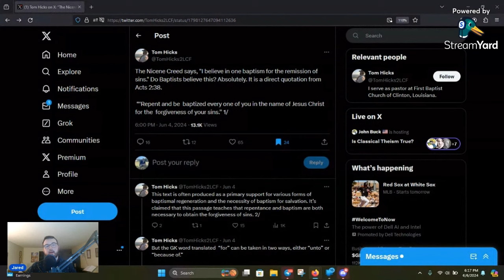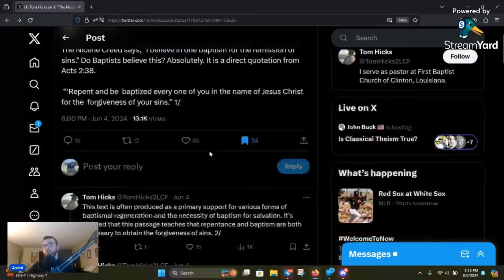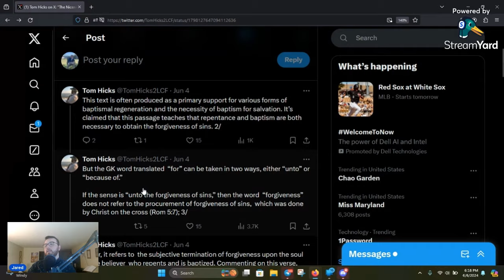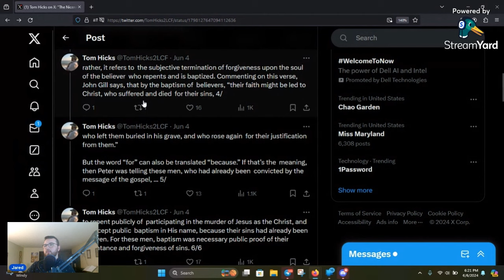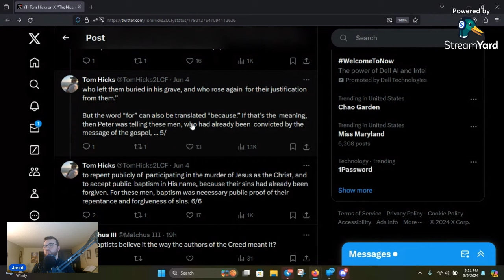Responding to a Baptist on the Nicene Creed [Improviso #34]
Jared examines a possible Baptist interpretation of the Nicene Creed.